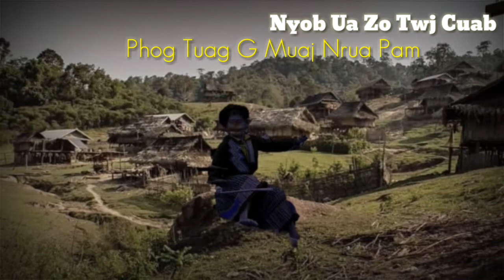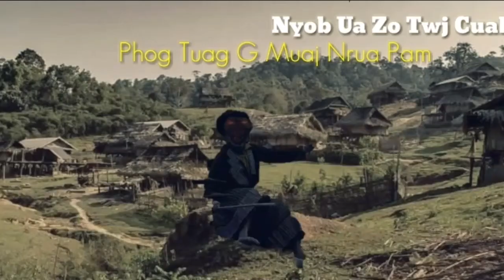Mu nyob zo twj cuab niam tuag g muaj nrua pam- Ghost story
Please like shere & subsribe